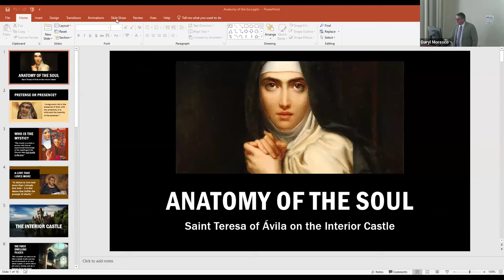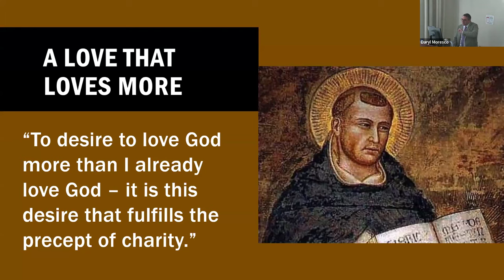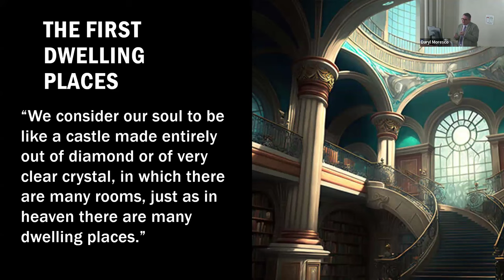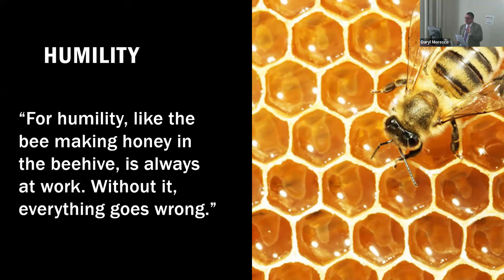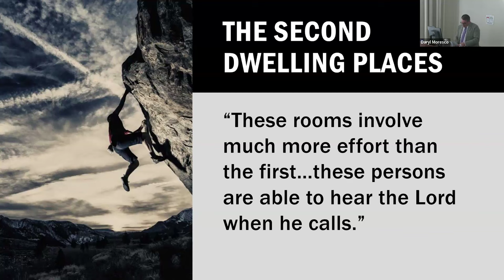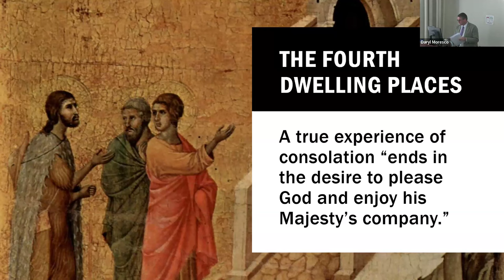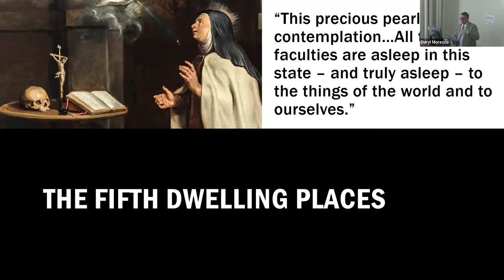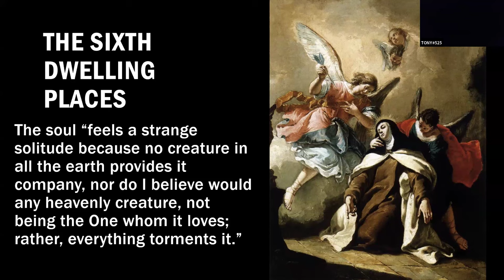Anatomy of a Soul: St Teresa of Avila and the Interior Castle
Professor Donal Wallenfang presents the Anatomy of a Soul: St Teresa of Avila on the Interior Castle.
Donald Wallenfang, OCDS, PhD is a Secular Discalced Carmelite, Professor of Theology and Philosophy at Sacred Heart Major Seminary in Detroit, Lecturer in Theology and Philosophy with the Center for Carmelite Studies at The Catholic University of America, and Academic Advisor for the Benedicta Institute for Women. He received his MTS from St Norbert College and his doctorate from Loyola University Chicago. He has published twelve books as well as numerous articles on a variety of topics in Catholic systematic theology. His areas of expertise merge at the intersection of Carmelite spirituality, phenomenology, classical metaphysics, liturgy and sacraments, and pastoral care. Wallenfang served in full-time Catholic youth and young adult ministry for nine years prior to entering the field of academia. He and his wife, Megan, have been married for twenty-four years and have six children.